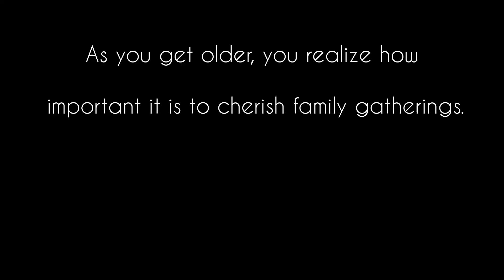ANIMAL Movie Leak Ho Gayi 😲😱